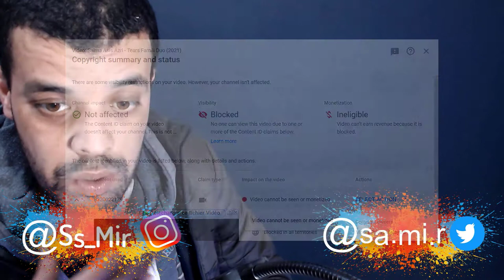First Time Reaction To Persembahan: Salma Asis & Azri - Tears | Famili Duo (2021)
MUSLIM Reacts to First Time Reaction To Persembahan: Salma Asis & Azri - Tears | Famili Duo (2021)

shorturl.at/tDTW9

shorturl.at/aHZ79

shorturl.at/gjoU6

My Full Name : Ferah Samir
My adress : Chlef / Chettia Zone10 n539
zip code : 02170